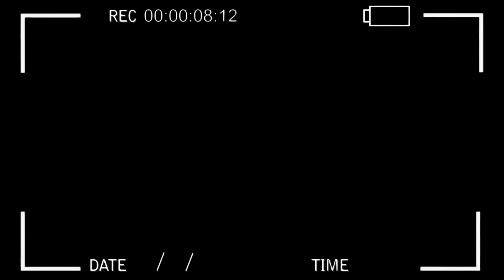SOU BV? RESPONDENDO PERGUNTAS POLEMICAS parte 2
Fala galera, essa é a parte 2 do vídeo Sou bv? Respondendo perguntas polemicas e hoje vou responder a pergunta mais polemica e que vários inscritos me perguntaram. Como eu adoro suspense fiz um vídeo curtinho para respondendo apenas essa pergunta. E se vocês gostarem e quiserem mais vídeos respondendo perguntas vai lá na última foto do meu Instagram e comenta com a maisperguntas